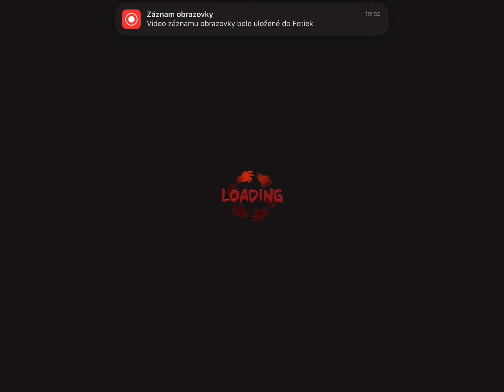Rd 66 Sweeping The Cellar - PGG, Tyreese, Princess